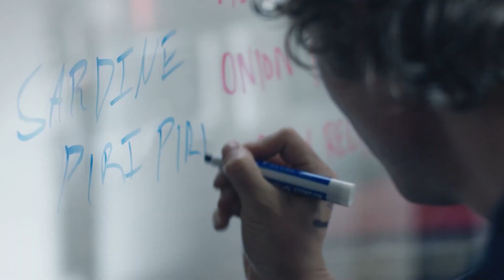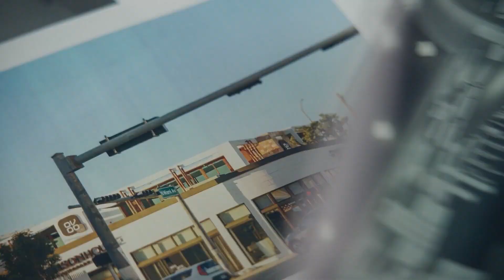O Urso Nova Temporada